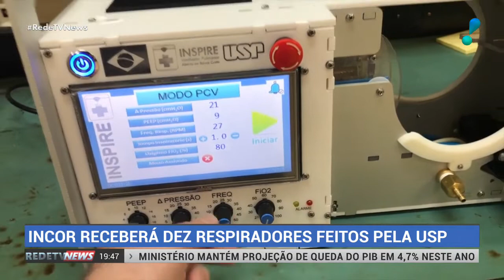Covid-19: Incor irá receber 10 respiradores desenvolvidos pela USP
O Instituto do Coração de São Paulo vai receber, a partir de quinta-feira (16), 10 unidades de respiradores para ajuda de pacientes hospitalizados com o novo coronavírus. O aparelho foi criado por engenheiros e pesquisadores da Universidade de São Paulo (USP).
Batizado de “Inspire”, o aparelho foi criado por uma equipe de 200 pesquisadores, cientistas e engenheiros da USP para suprir a necessidade de respiradores durante a pandemia do novo coronavírus.
O ventilador da USP já passou por testes com humanos. Eles foram feitos com quatro pacientes internados no Incor, entre os dias 17 e 19 de abril, e o respirador foi aprovado em todos os modos de uso. Agora ele já está pronto para ser fabricado, mas ainda falta a comprovação do cumprimento de uma exigência técnica feita pela Agência Nacional de Vigilância Sanitária (Anvisa), que deve ocorrer nos próximos dias.